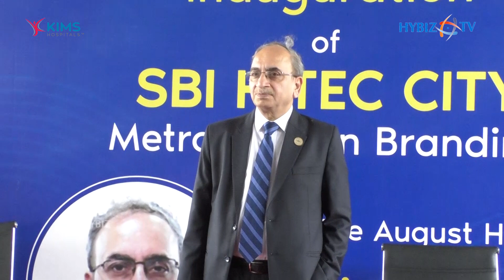Dinesh Kumar Khara Chairperson of SBI Inaugurated SBI Hitech City Metro Station Branding | Hybiz tv